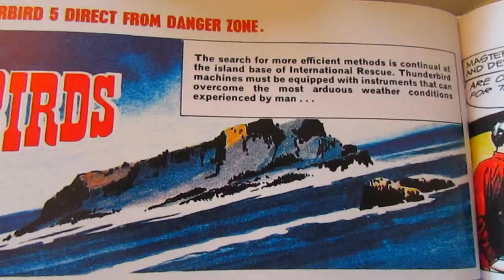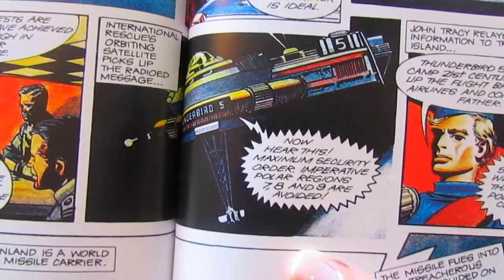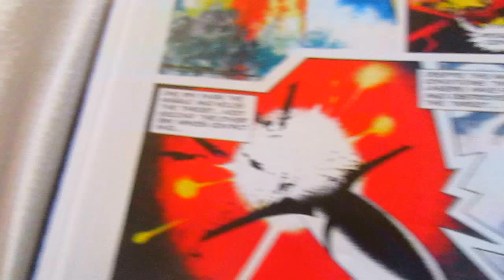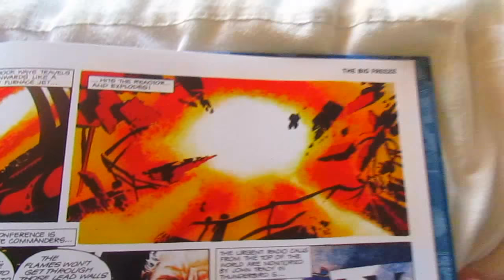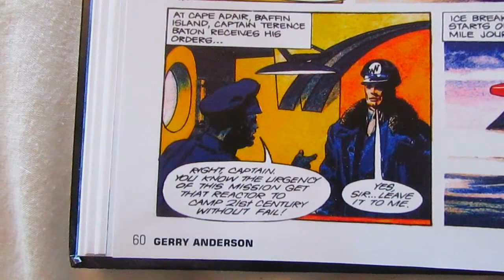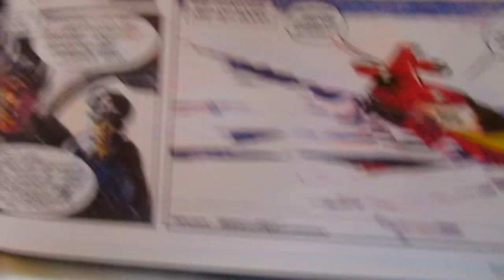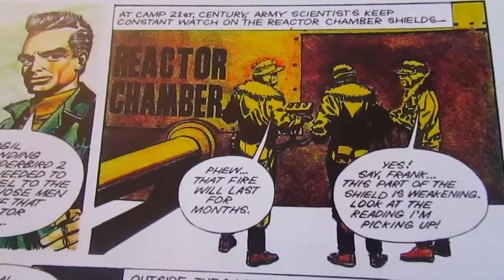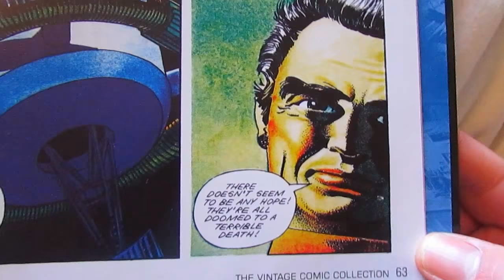THUNDERBIRDS ~ "The Big Freeze" ~ Part 1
Part 1 of Thunderbirds comic book story "The Big Freeze", featured in Volume 2 of Gerry Anderson: The Vintage Comic Collection (GA: TVCC).

At the North Pole, the World Army Base (known as Camp 21st Century) carries out joint missile test with the World Navy Missile Carrier "Greenland", which results into disaster when the missile goes out of control, crashing into the nuclear power plant of Camp 21st Century. Despite the emergency power unit is activated, a new reactor is urgently required; so the World Navy's ice breaker "Shackleton" sets off on its mission. However, unusually thick ice hamper its progress. To make matters worse, radiation is leaking from the reactor chamber; luckily though, International Rescue's silver rocket Thunderbird 1 is undergoing tests in the Arctic Circle, having being upgraded with polar navigation equipment.